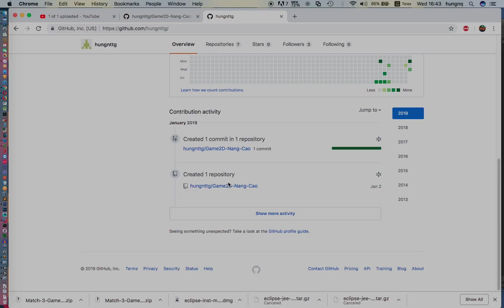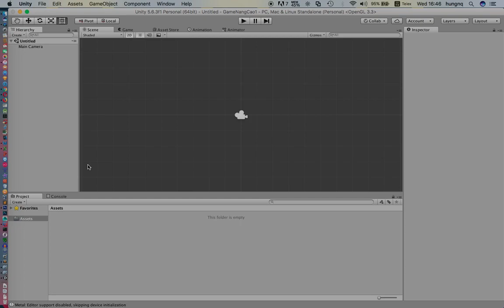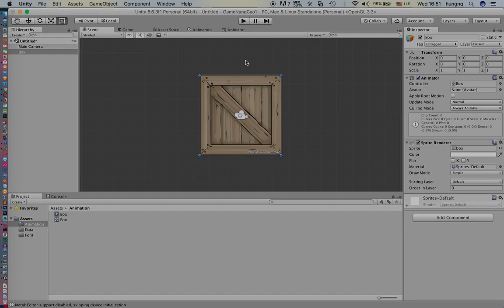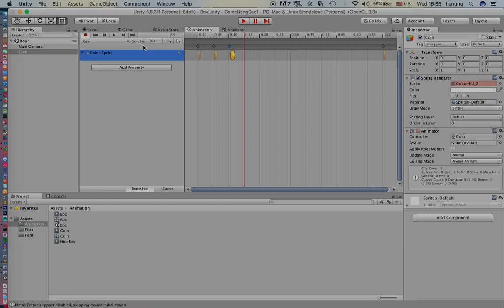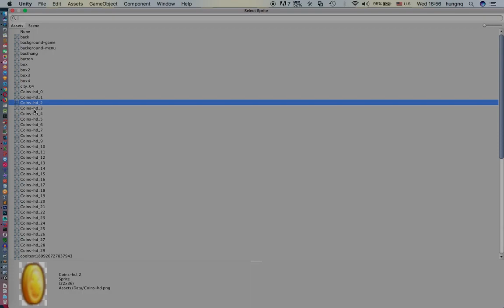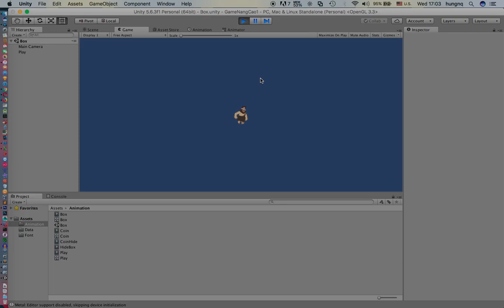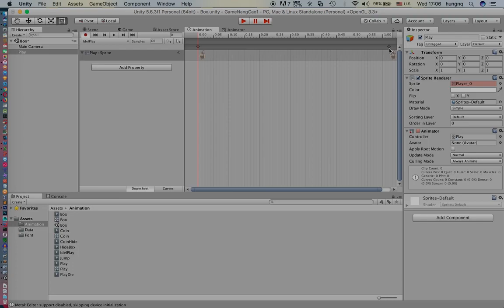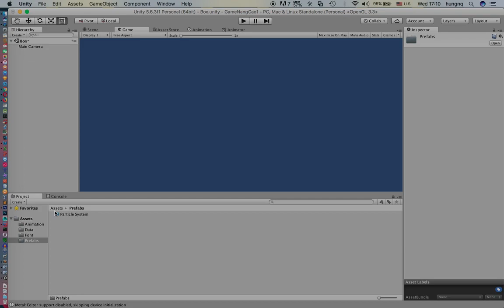Unity Game - Animation và thiết kế bộ Resource - Lập trình Game 2D nâng cao, Lab 1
Hướng dẫn làm Game Unity từ Lab1 đến Lab8 môn Lập trình Game 2D nâng cao